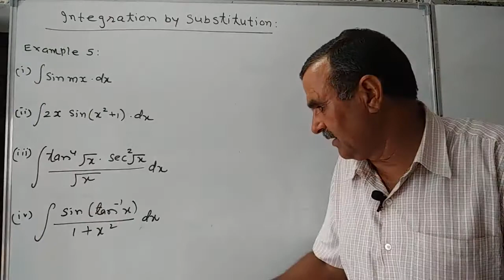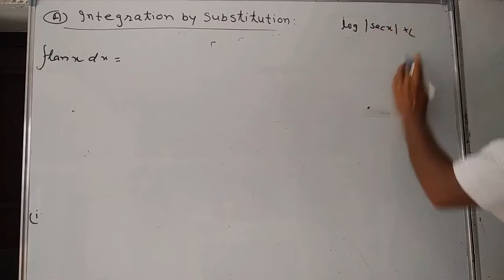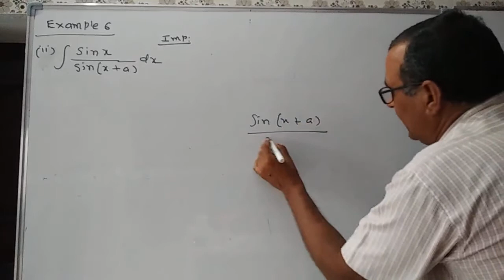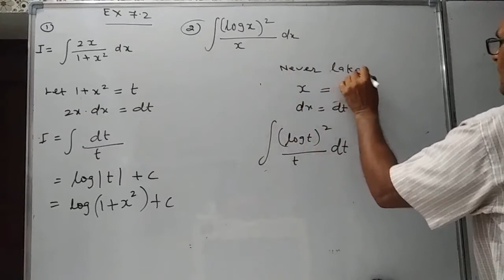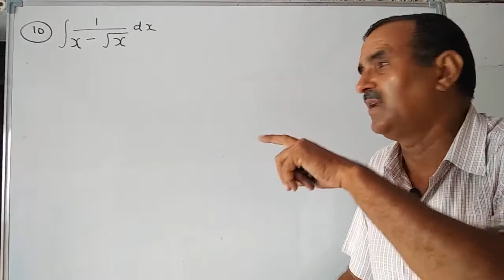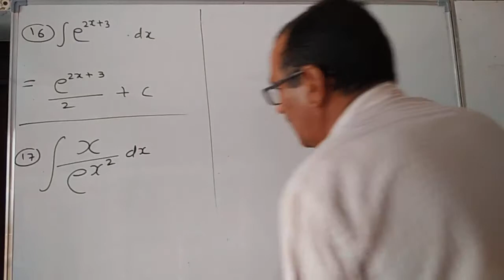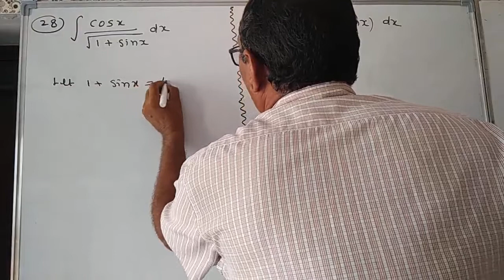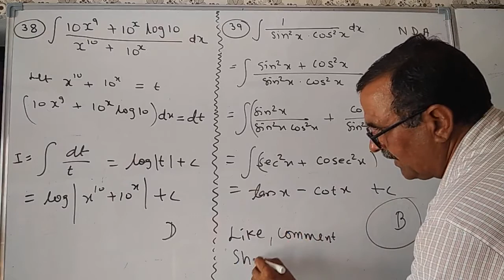Class 12 NCERT Math/INTEGRALS/Ex 7.2 (OP Beniwal Sir)